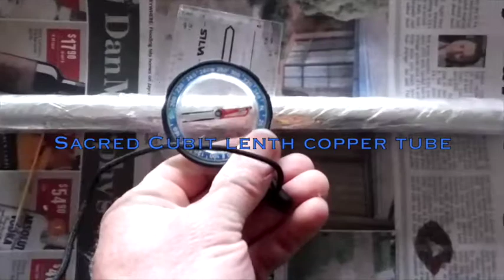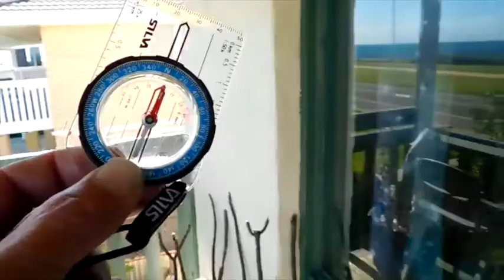Lost (half) cubit orgone pipe - compass test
Peace and thanks to BD Cavedweller for the Orgone pipe, cut to 1/4 length sacred cubit. The legend Wrapped in layers of Cling wrap & Tin Foil to enhance the power.. The compass go's wild for this, there is def some kind of magnetic energy going on here... It can also be felt with the hands.. Also HipHop tunes by Pete Rock & Krs One for your enjoyment :)